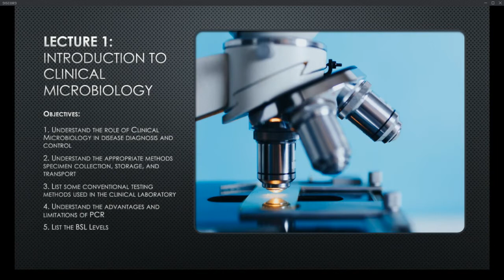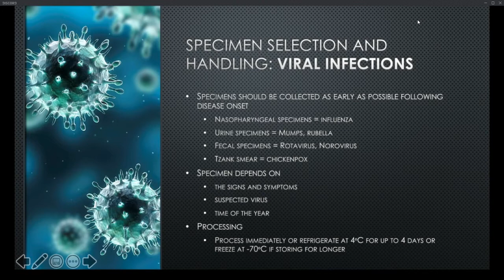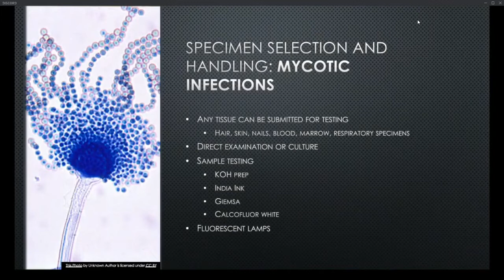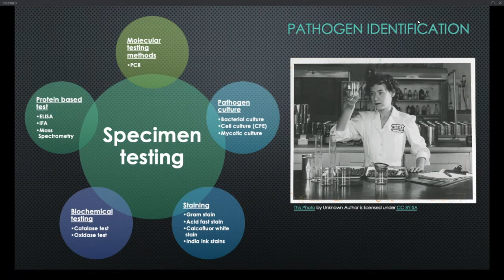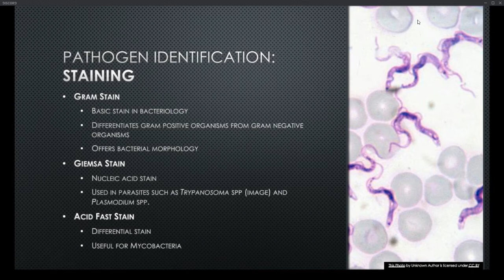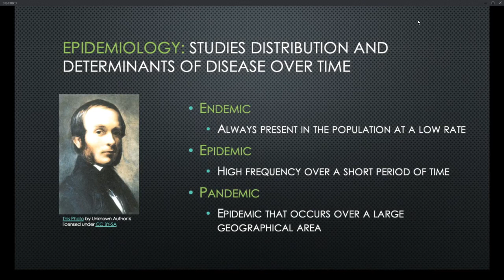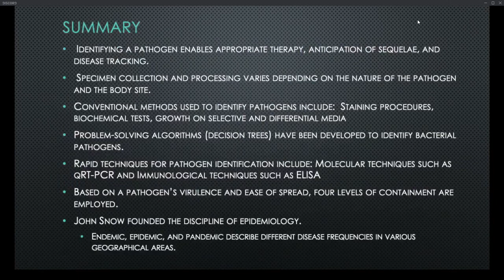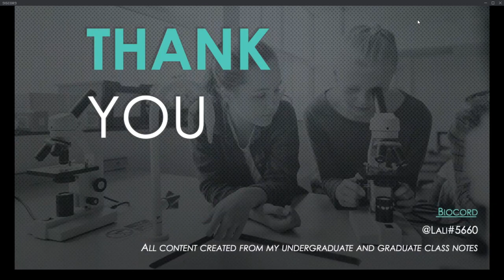Intro to Clinical Microbiology: Lecture 1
Lecture 1: Introduction to the world of Clinical Microbiology
Hosted by L. Leal

An overview of the foundations of Clinical Microbiology and how it directly influences epidemiological studies and contingency measures in the face of infectious diseases.

Join us in the largest Discord Biology Server!